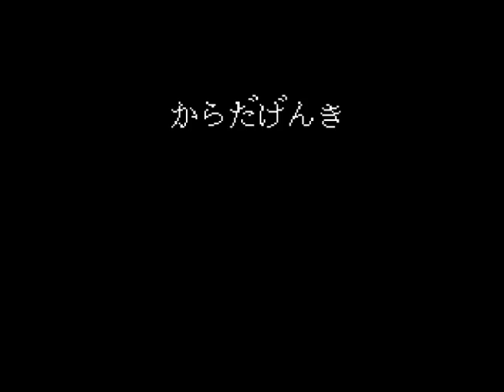Karaoke Studio Senyou Cassette Vol. 2 (Japan) (NES)